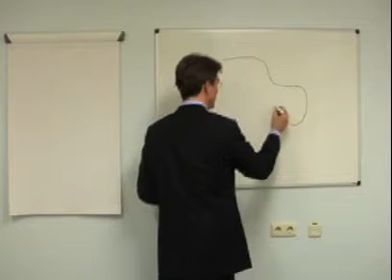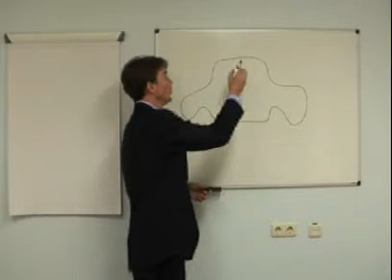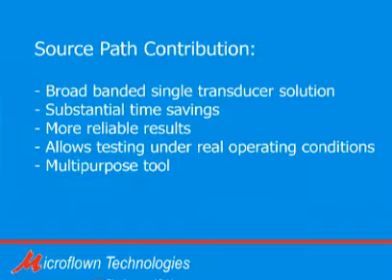Hans-Elias de Bree explains: PU based Source Path Contribution Analysis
PU mini arrays offer a fast and single transducer solution for a fully fledged
broad banded analysis, even whilst driving a car. Until recently, for lower
frequency analysis, either accelerometers or a scanning laser vibrometer were
used. Fixation of accelerometer takes time and causes a mass load. A non
contact scanning laser vibrometer requires a line of sight for the beam which is
not always possible, thus still requiring accelerometers to be used. Acoustic
particle velocity equals the structural velocity in the acoustic near field, and
thus the normal structural velocity can be measured fast and everywhere
without a mass load!
For higher frequencies, sound intensity methods based upon a pair of sound
pressure transducers were used that are susceptible to reflections.
In order to overcome this problem, anechoic conditions were created in the
cabin by putting damping foam in, causing a mass load. For each panel to be
measured, the foam was removed, the radiated sound intensity measured, and
the foam put back in place again, a time consuming task.
PU probes are not susceptible to reflections, and thus the use of damping foam
is no longer required. Saves time, avoids mass load effects, and, above all,
allows testing under realistic driving conditions!
In order to determine the transfer path, reciprocity measurements are often
used. The pressure signal of the PU probe can be used as the receiver from the
volume velocity source.
Thus, PU probes offer the true single transducer solution!